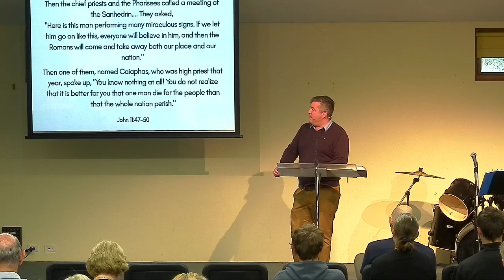24th March 2024, "What is Truth?" (John 14:1-6)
24th March 2024, "What is Truth?" (John 14:1-6)
Speaker: Dan Bidwell